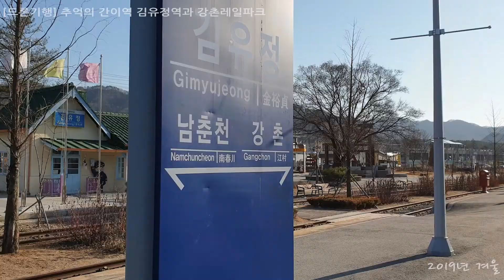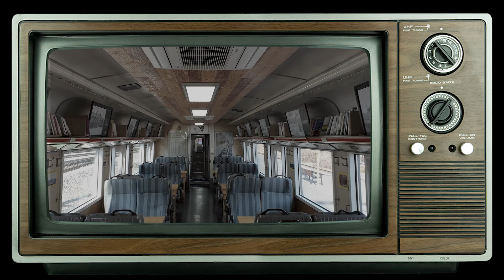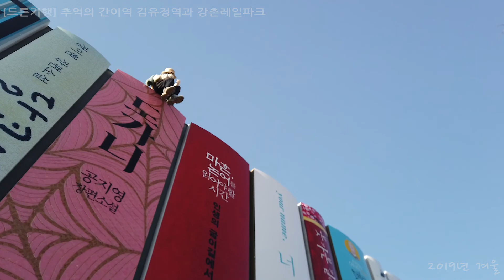[드론기행] 추억의 간이역 김유정역과 춘천레일파크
[구 김유정역]